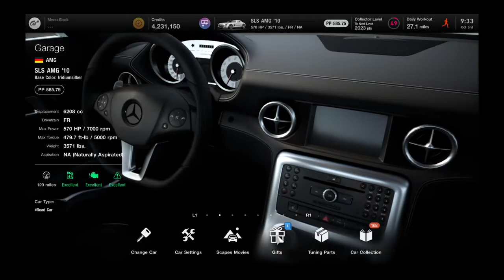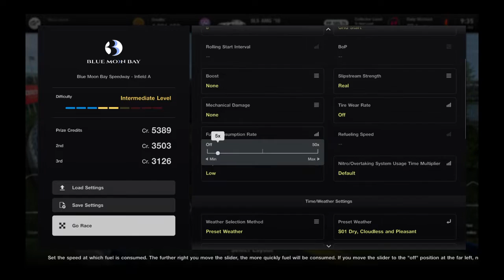Gran Turismo® 7_20231003..SLS AMG gameplay and replay @ Bluemoon Bay